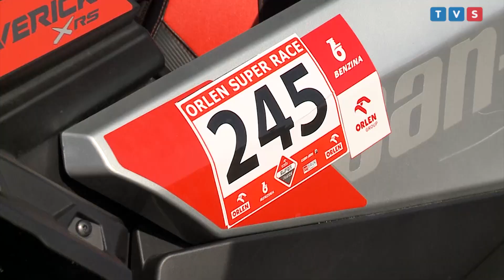2/3 Relacja z wyścigów ORLEN Super Race w Czechach, rundę wspiera Benzina!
ORLEN Super Race w Hodonínie- Pánovie, 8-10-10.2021, runda wspierana przez Benzina!